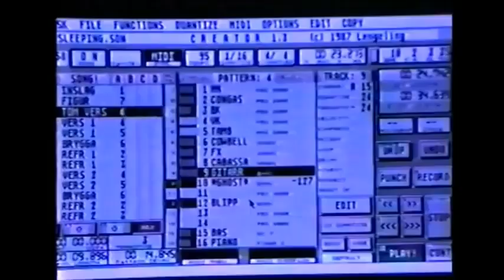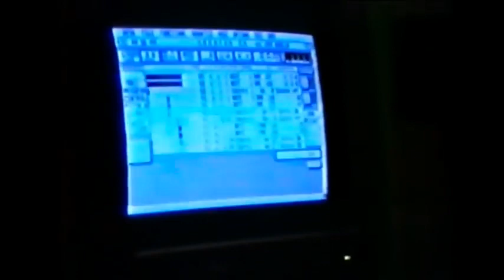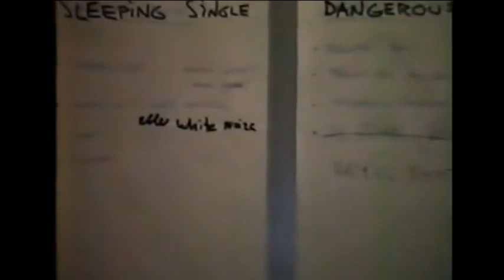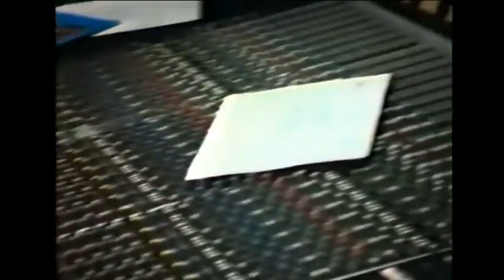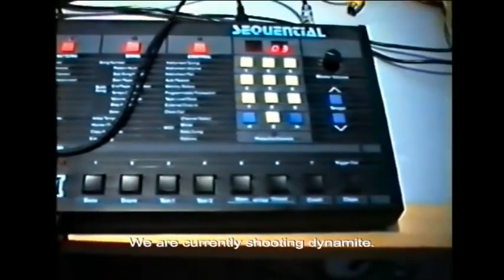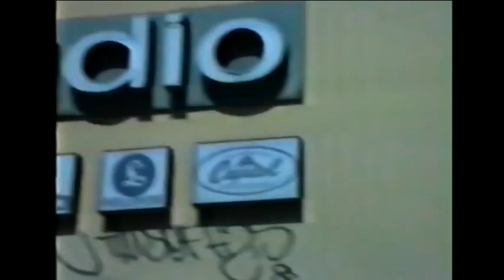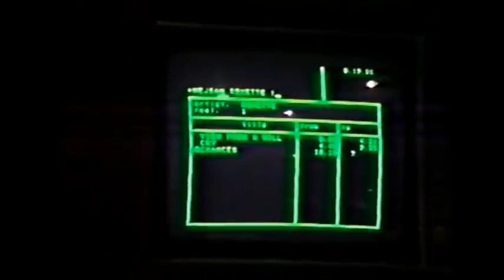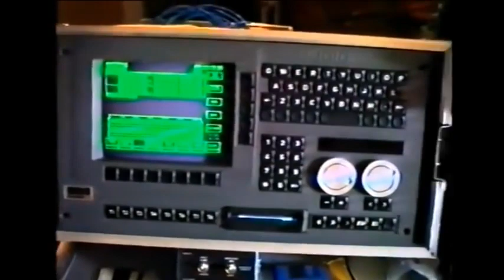Roxette: Don't Forget You Are A Rocker Documentary - Look Sharp! 30 Aniversary Release 1989